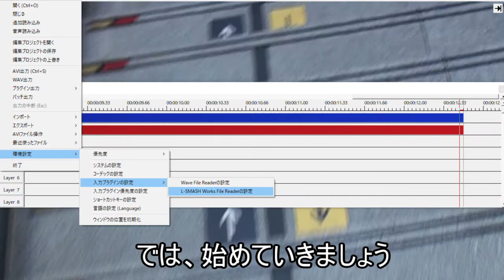.MTSファイルをaviutlで読み込んだ時にキーンという音しか出ない現象の解決法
.MTSファイルをaviutlで読み込んだ時にちゃんと音が出なかった問題の解決方法を動画にしておきました。同じような問題に直面した人の助けになれば幸いです。

うまいこと音楽に尺をおさめるために大分はやく画面が切り替わってしまっているところがありますので、スローにするなりとめるなりしてみてください。

please thumbs up and sub!!